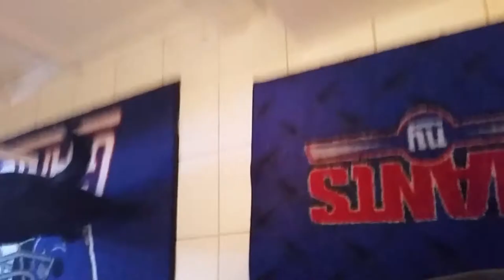August The Cat Drinking From Bathtub Faucet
August the cat who goes by many names (Boo, Digs, Boobies) enjoying an afternoon drink of water in the bathtub.  This is his first video so he is a little shy and runs from the camera when finished drinking :).